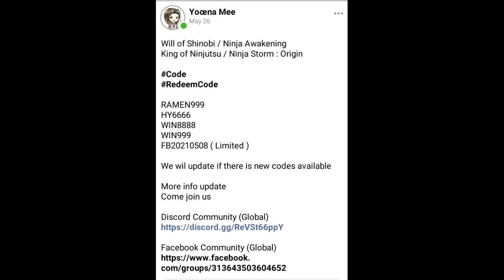New Update Version - King of Ninjutsu / Ninja Storm Origin / Ninja New Legend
Link download game :
King of Ninjutsu

Delete old version and instal latest version
King of Ninjutsu version 1.4.203

And for IOS user
Download New APK
Ninja : New Legends at Apple Store
Link download game
Ninja Storm Origin / Ninja New Legends